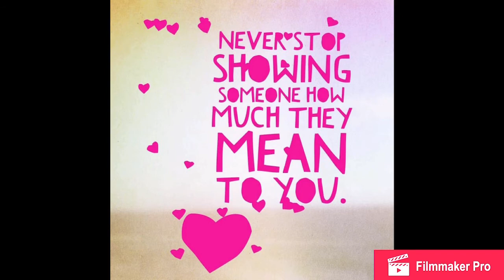April 8, 2021